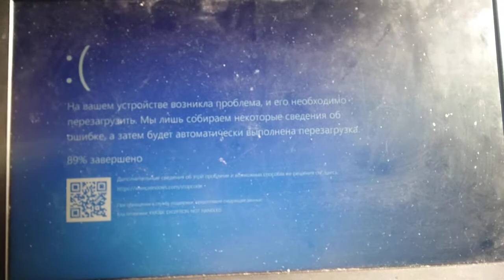memes on my pc has BSOD